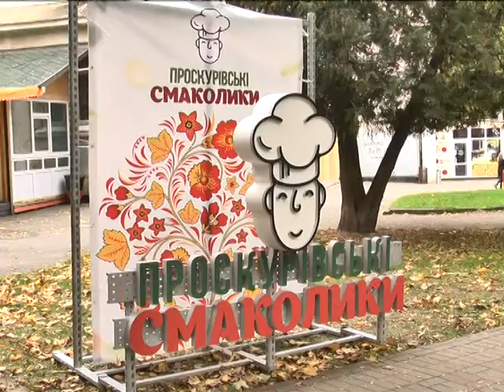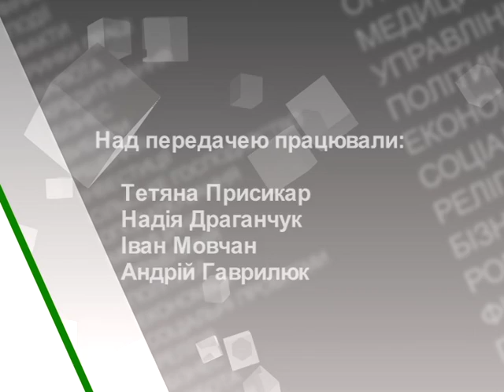16.10.17 Деталі (Смаколики на покрову)